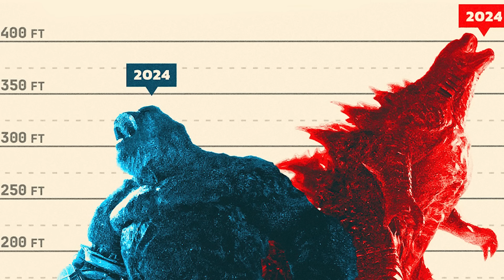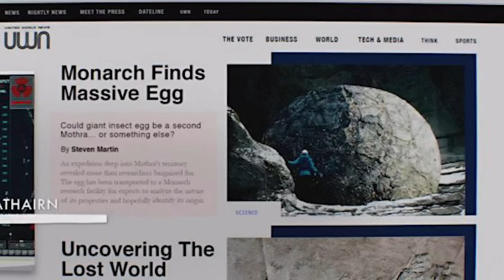Godzilla x Kong Continuity Mistakes (தமிழ்)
Vanakkam Makkale... Godzilla x Kong Continuity Mistakes and unanswered questions explained in tamil